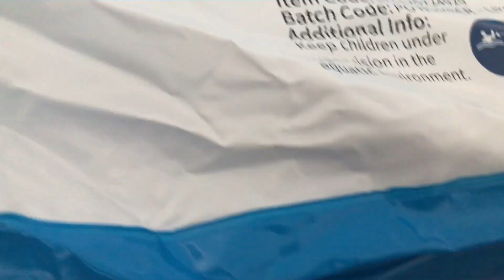🇪🇸FOMOS NA PRAIA/ COLOCAMOS A PISCINA/ @FamiliaPortunhol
Olá pessoas demos uma passadinha na praia e por fim estamos terminando o pátio, colocamos a piscina 🏊‍♀️ agora é só chegar o verão… já estamos prepados 😍🌞🌤🌊